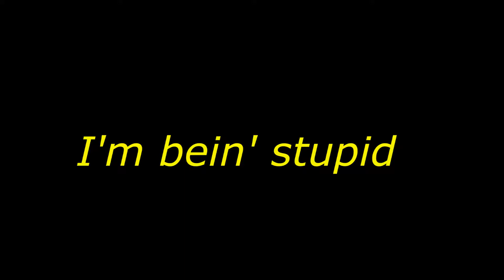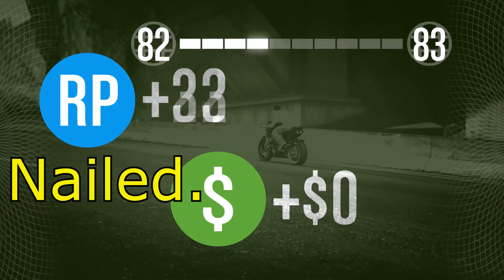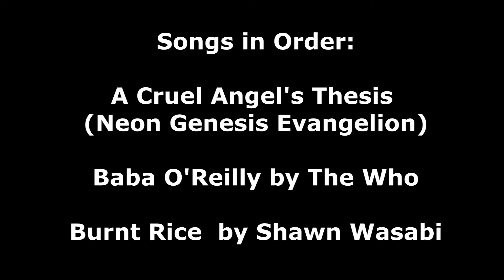GTAV: New In Town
Join Mr. Bones, Johnny Depp, and Shia Labeouf on an adventure in Los Santos.